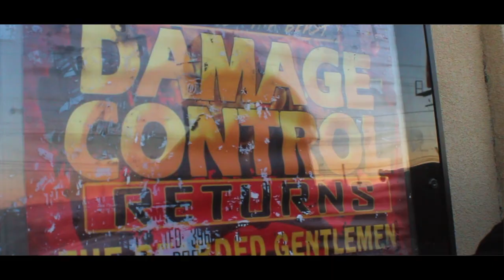Game Over - Concrete Rose - Directed by Billion Baby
Don't  Sleep Ent.t